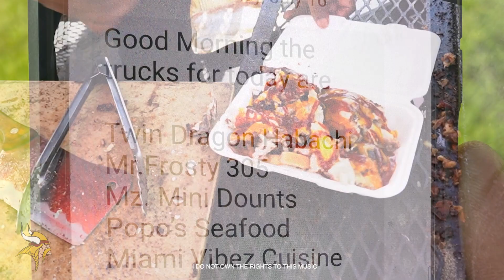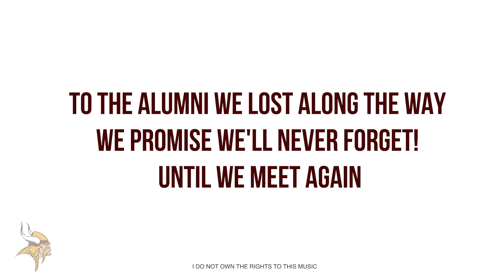Miami Norland Alumni Picnic 2022 - REWIND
Producer: AL Nottage

research.